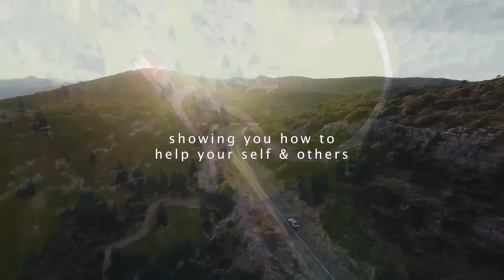Free Chair Massage Trafalgar Square - Pay It Forward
Terry from Spain gets a free chair massage from Master Tao Chi Kai